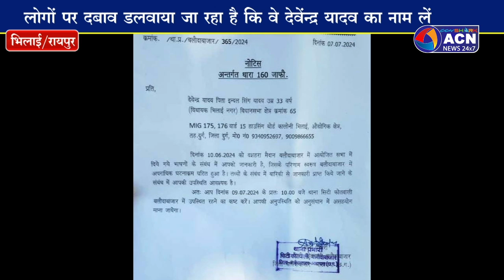विधायक देवेंद्र यादव ने कहा पुलिस उन्हें फसाना चाह रही है